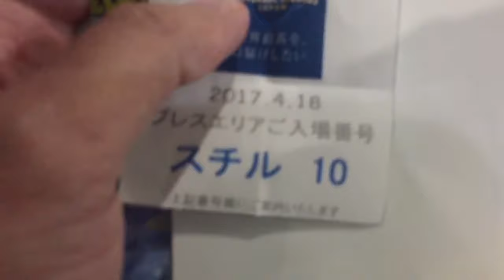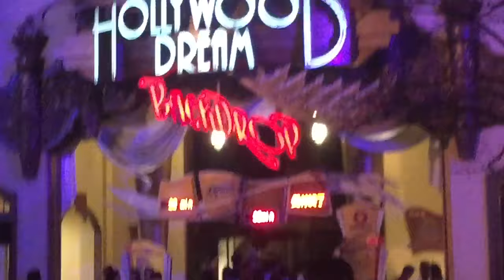Dementors attack Hogwarts Castle | Universal Studios | First look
Harry Potter fans rejoice! The newest night show at Universal Studios Japan is almost open!
The show is called Expecto Patronum night show.
エクスペクト・パトローナム・ナイト・ショー
ハリポタの新ナイトショー

Really well done show! I'm excited to come back tomorrow for the minions!